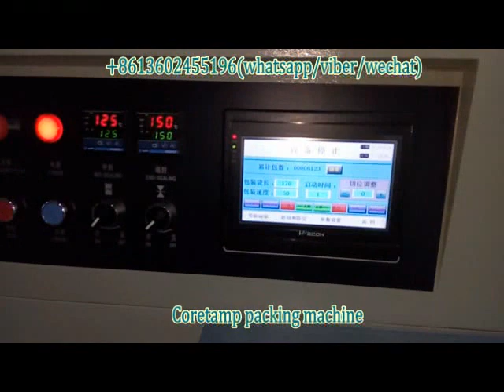Automatic flow packing machine for coffee stick bags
Feature:
1:Double transducer control, flexible bag length cutting, operator needn't to adjust the unloading working, saving time and saving films.
2:human-machine operation, convenient and quick parameter setting.
3:Self diagnosis failure function, clear failure display.
4:High sensitivity optical electric color mark tracking &digital input cut position which makes
5: Separate PID control to temperature, suitable for various packing materials.
6:Stopping the machine in selected position, no sticking to the knife and no waste packing film.
7:Simple driving system, reliable working, convenient maintenance.
8: All the controls are achieved by software, convenient for function adjusting and upgrading.